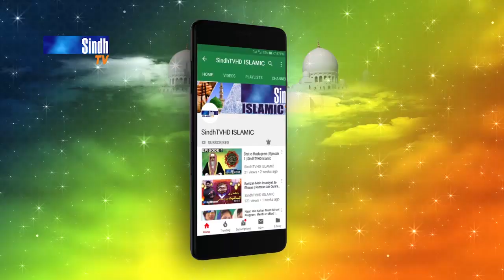Roshni Ji Watt | Ep 80 | Islamic Program | SindhTVHD ISLAMIC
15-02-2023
Topic: Riyakari
Host: Abul Hasan Abdul Khaliq Qadri
Guest: Allama Salahuddin Tahiri
Naat/Hamd Khawan: Hafiz Abdul Raheem Tahiri
Editor: Yousuf Sewro
Director: Hyder Chhajro